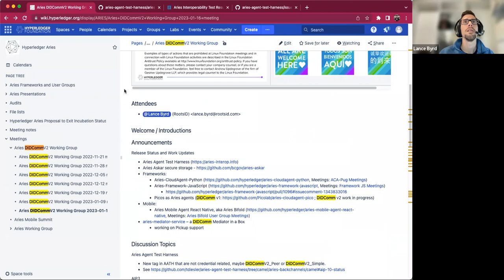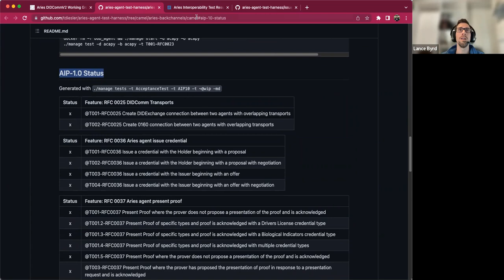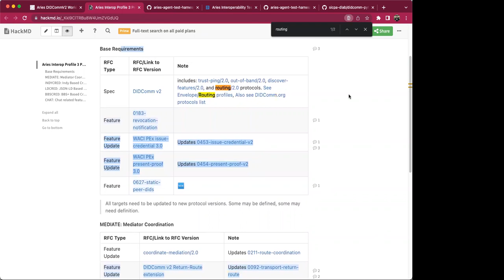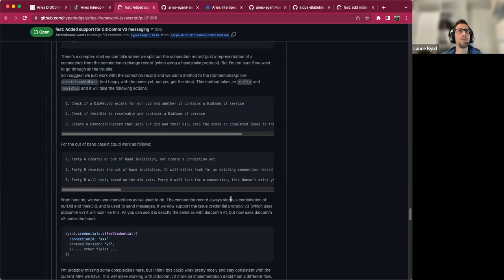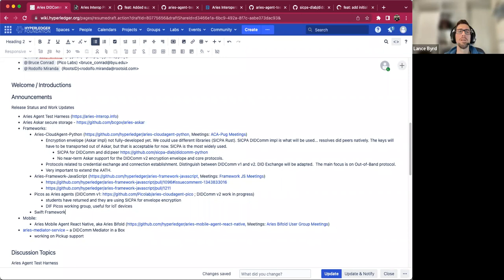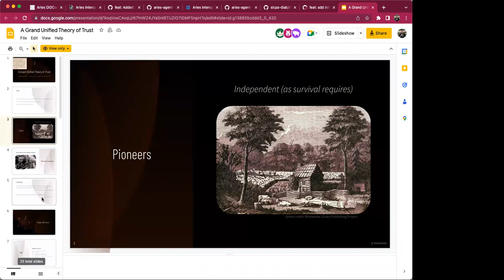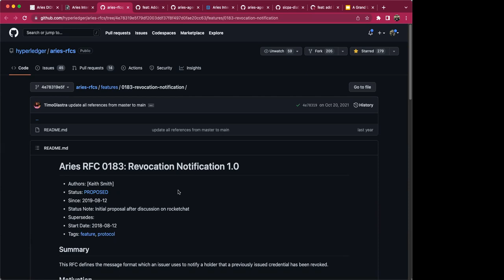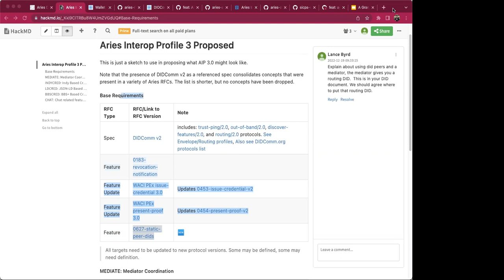Aries DIDComm V2 2023 01 16